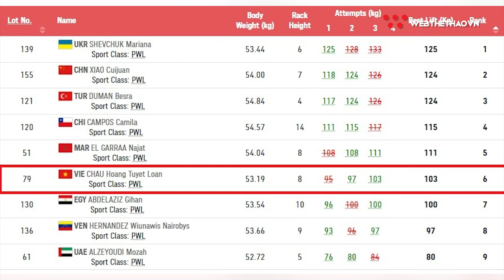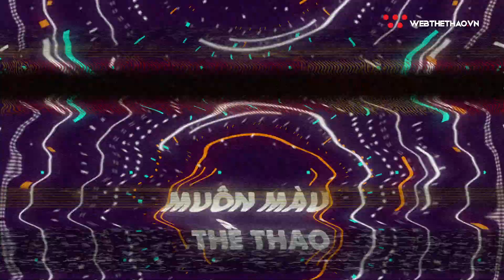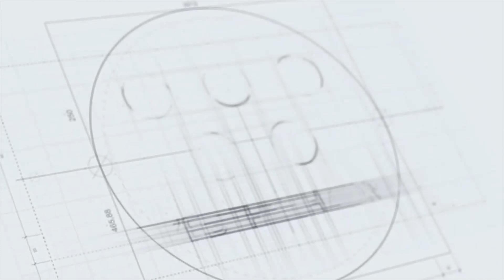Nhịp đập thể thao | 27/8: ĐT Việt Nam lên đường sang Saudi Arabia